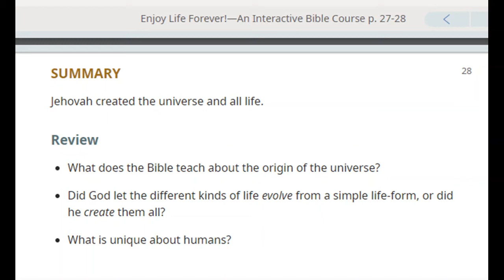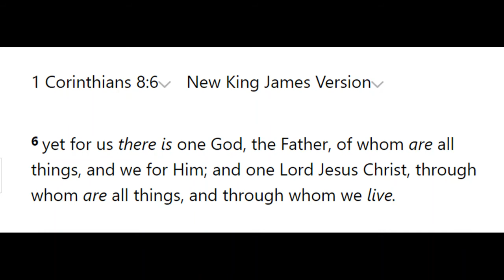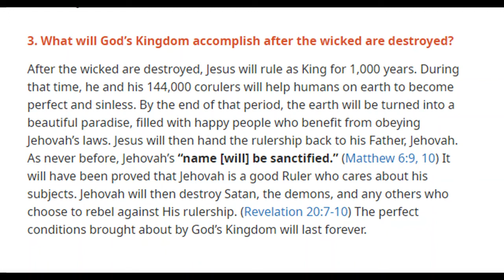Debating (Chippenham) Jehovah's Witnesses 1,419: Enjoy Life Forever lesson 33